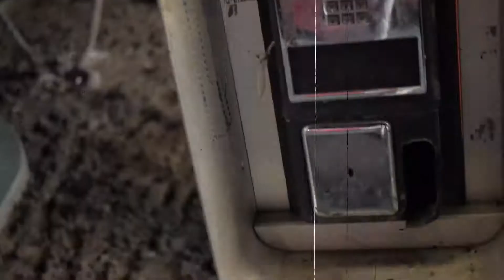"Chop Off" (Music Video) By Kobe Rey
Chop Off (Official Music Video) by Kobe Rey (Prod by Yung Pear)
Visual Created by Trevante Hammonds

Mixtape "Deadly King" Out Now

KobeRey248

Kobe Rey

Koberey248